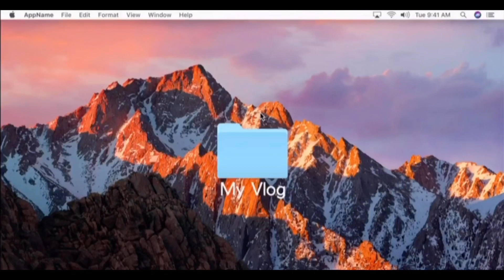Cheesy ‘n’ creamy pink sauce pasta recipe | lemon grilled Chicken | Sheifaaz Foodbook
Hello everyone !! Hope you all are having a great time !! Today i will be showing you all how to make this amazingly delicious cheesy and creamy pink_sauce_pasta and super tasty lemon grilled_chicken !!!

To make pink_sauce_pasta

Boil the pasta before hand and strain it out

To make whitesauce

Take a vessel and add
Oil
Butter
Flour
Milk
Pepper powder
Salt
Cheese

To make pinksauce

Take another vessel and add
Oil
Butter
Crushed garlic
Herbs
Onion
Chilli flakes
Pepper powder
Salt
Bell pepper
Tomato ketchup
Water
Sugar
Mix it with white sauce
Add the pasta
And its ready !! ✌🏻

To make lemongrilledchicken

Chicken breasts
Lemon juice
Crushed garlic
Pepper powder
Salt
Turmeric powder
Oregano
Mix well
Olive oil
Spread it all over the chicken
Cover it for half an hour
Grill it
And its ready !! ✌🏻🌸

Hope you all enjoyed this video !! We will be showing you all amazing homemade_recipes and some vlogs !! See you on our next upcoming video !!

Also for those who didnt knew we are selling products like cake and donuts pizza etc so if you are interested in that please check out my Instagram page !! ♥️